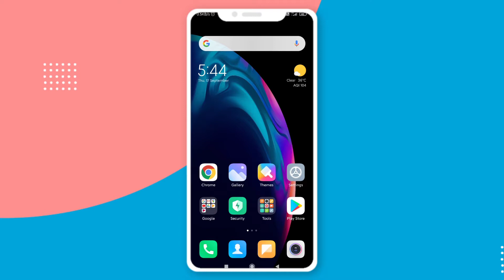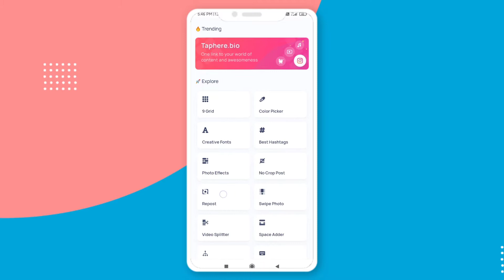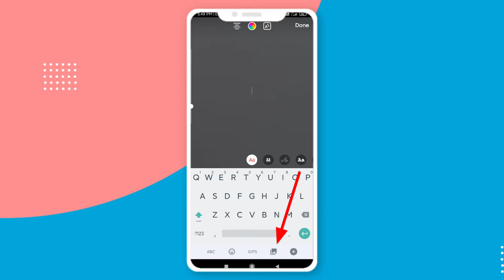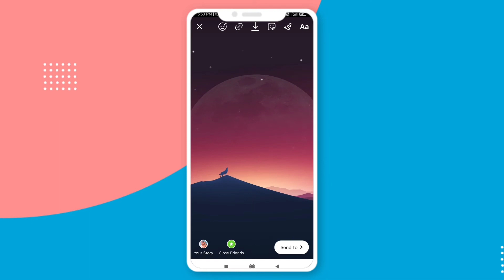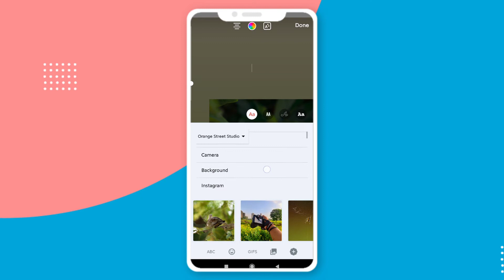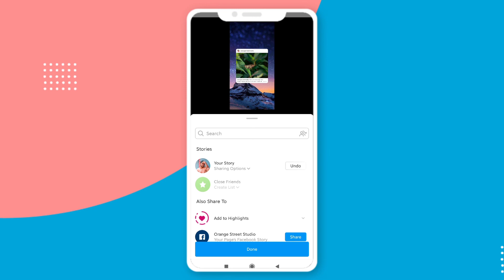How To Add Multiple Photos in One Story on Instagram | Add Background in Instagram Story | IN Hindi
Hello Guys
About Video
Iss Video Me Maine Aapko Bataya Hai ki Kaise Aap Instagram Ki Story Me Multiple Photos Add Kar Sakte Hai Aur isi ke Sath Bataya Hai ki story me Background Kaise Add Kar Sakte Hai.

Follow Orange Street Studios

(Gbox mod version me instagram se login karne me abhi error show kar rha hai lekin baki sare
features work kar rahe hai )

✓if you have any problems Comments Me
✓This Type Lots Of New Video Are Coming Soon.